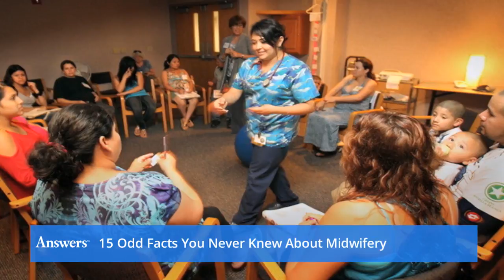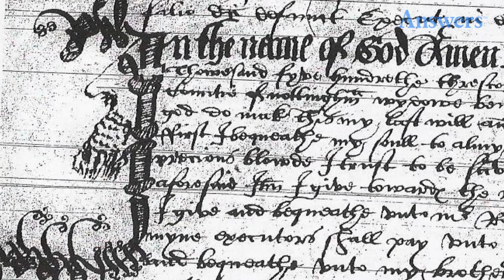Odd facts You Never Knew About Midwifery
Not much has changed over the years about the fact that women get pregnant and give birth, but one thing that has altered is the "way" of giving birth. There are a lot of odd things about midwifery that most people don't seem to be aware of.
Birthing Bricks